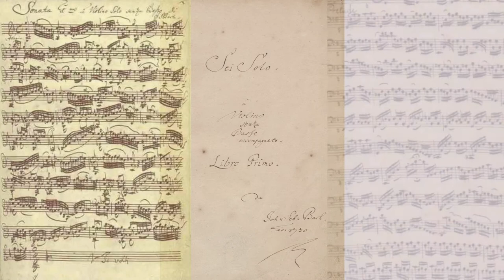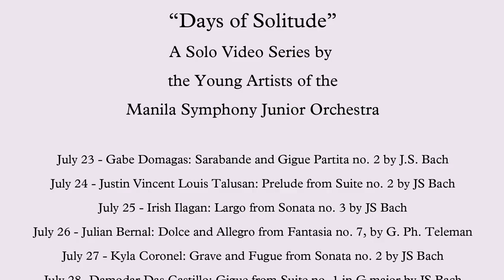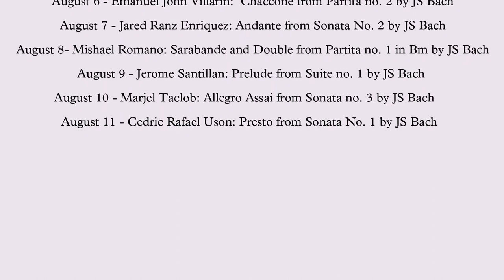Irish Marie Ilagan, JS Bach: Largo from Sonata no. 3 for Unaccompanied Violin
“DAYS OF SOLITUDE” is a series of solo performances by members of the Manila Symphony Junior Orchestra (MSJO) playing unaccompanied works by J.S. Bach (for violin and cello) and G. Ph. Telemann (for viola), in grateful thanksgiving for all who support the continued development of our young artists.
May our music bring comfort and solace to all who listen as we perform these masterpieces which have become our musical companion in these days of forced isolation. May we also appreciate the opportunity to enjoy solitude, a chance to refresh and renew our spirits, facing each day with more wisdom, hope, and joy, as we continue to care for and grow in love for one another.

Full Series Schedule and Program:

July 23 - Gabe Domagas: Sarabande and Gigue Partita no. 2 by J.S. Bach
July 24 - Justin Vincent Louis Talusan: Prelude from Suite no. 2 by JS Bach
July 25 - Irish Ilagan: Largo from Sonata no. 3 by JS Bach
July 26 - Julian Bernal: Dolce and Allegro from Fantasia no. 7, by G. Ph. Teleman
July 27 - Kyla Coronel: Grave and Fugue from Sonata no. 2 by JS Bach
July 28- Damodar Das Castillo: Gigue from Suite no. 1 in G major by JS Bach
July 29 - Dione Reyes: Allemande and Gigue from Partita no. 2 by JS Bach
July 30 - Micah Pecson: Adagio and Fugue from Sonata no. 1 by JS Bach
July 31 - Lance Tulagan: Largo and Allegro from Fantasia no. 1, by G. Ph Teleman
August 1 - Jeanne Ibanez: Sonata no. 3 Adagio and Allegro Assai by JS Bach
August 2 - March Checa: Allemande and Gigue from Partita No. 2 by JS Bach
August 3 - Tatum Julia Bao: Prelude from Suite no. 1 by JS Bach
August 4 - Nina Simunek: Prelude from Partita 3 in E by JS Bach
August 5 - Clartrome Jacalan: Gigue from Suite no. 1 by JS Bach
August 6 - Emanuel John Villarin:  Chaccone from Partita no. 2 by JS Bach
August 7 - Jared Ranz Enriquez: Andante from Sonata No. 2 by JS Bach
August 8- Mishael Romano: Sarabande and Double from Partita no. 1 in Bm by JS Bach
August 9 - Jerome Santillan: Prelude from Suite no. 1 by JS Bach
August 10- Luigi Torres: Adagio from Sonata no. 1 by JS Bach
August 11- Katrina Villaflor: Allemande from Suite no. 1 by JS Bach
August 12 - Marjel Taclob: Allegro Assai from Sonata no. 3 by JS Bach
August 13 - Cedric Rafael Uson: Presto from Sonata No. 1 by JS Bach